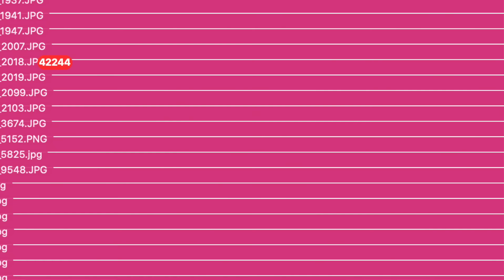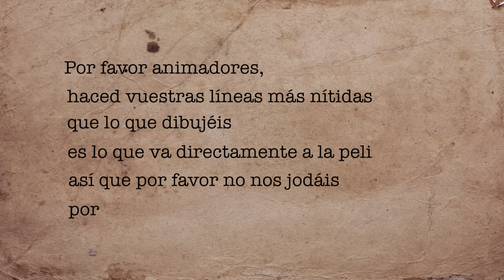101 Dálmatas: la técnica de animación que revolucionó el cine 🎨✍️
🎞 Edición:
Capitanne
Ter

Por si os interesa el tema, os dejo aquí el documental de Disney explicando cómo fue todo el proceso de animación de la peli de 101 Dálmatas: "Redefining the Line: The Making of 101 Dalmatians"

00:00 La Cenicienta Vs. Cruella de Vil
00:36 ¿Cómo se hacen las pelis de Disney?
03:31 Walt Disney SE FUE.
04:04 El Xerox Process: la técnica que revolucionó el cine
04:54 Los trazos de un animador son... SUCIOS.
06:27 La Bella Durmiente era mucho más elegante!
07:41 Y... ¿cuánto recaudó 101 Dálmatas?
08:07 Walt Disney estaba horrorizado